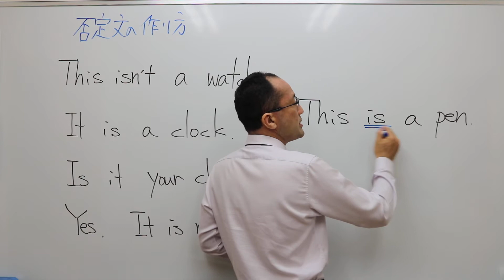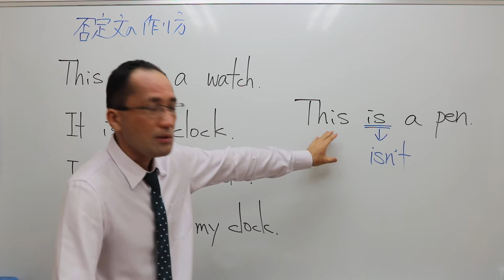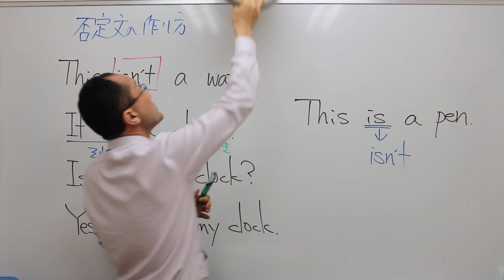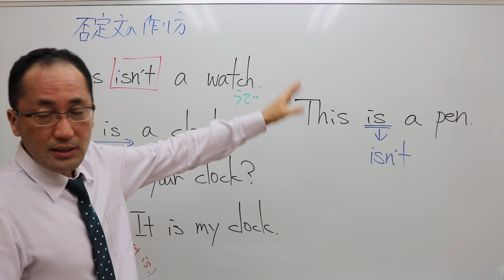小６英語 6/1 ダイジェスト